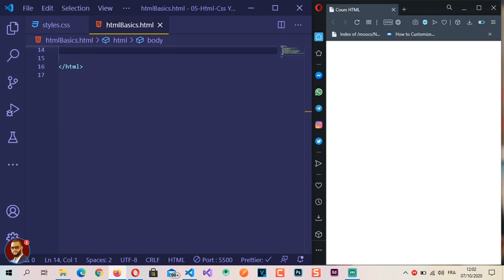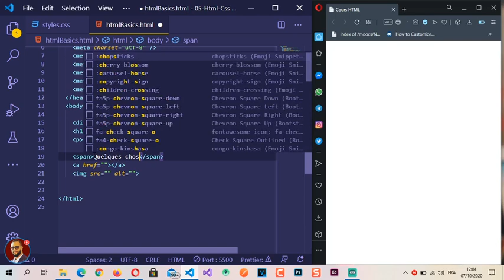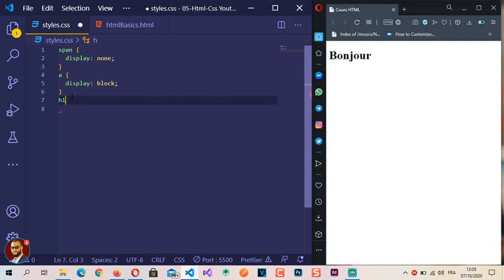27 - Display CSS en DARIJA